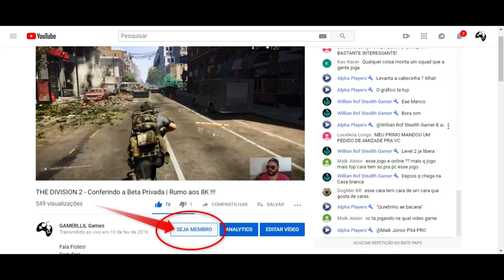Assassin's Creed Odyssey - Missão no Presente? Novos Troféus disponíveis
Fala Fiotes!
Novo vídeo trazendo os troféus mais recentes disponíveis em Assassin's Creed Odyssey. Vem!

Tem promoção rolando!

Kallil Augusto